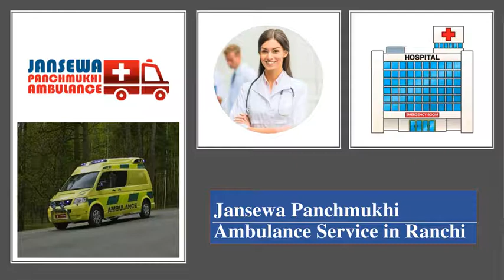Book Modern Ground Ambulance Service in Ranchi with Full Medical Solution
Jansewa Panchmukhi Ground Ambulance Service in Ranchi is always present to shift the patient from one place to another with top medical treatment. You can obtain this developed medical Ambulance Service with a full medical solution.